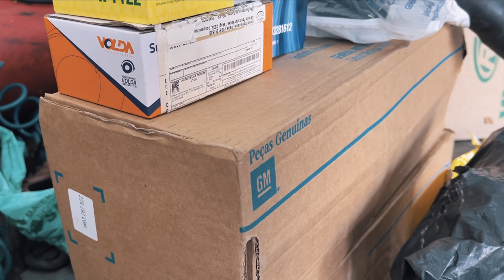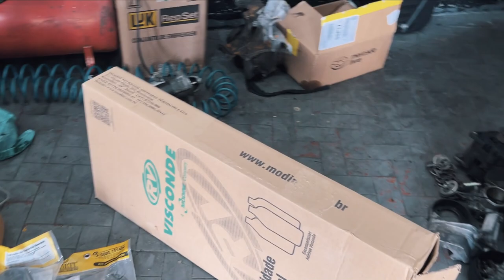INTERNEI o CORSA WIND para FAZER MANUTENÇÃO! | MOSTRANDO as PEÇAS e UPGRADES 🚀🔥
Fala galera! Neste vídeo, compartilho com vocês, algumas peças e upgrades que adquiri para a revisão do meu Chevrolet Corsa Wind 1997.